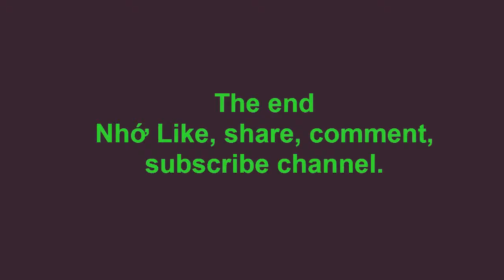Kinh hoàng cuộc chiến đẫm máu của Cá Sấu và Hổ | Thế Giới Động Vật